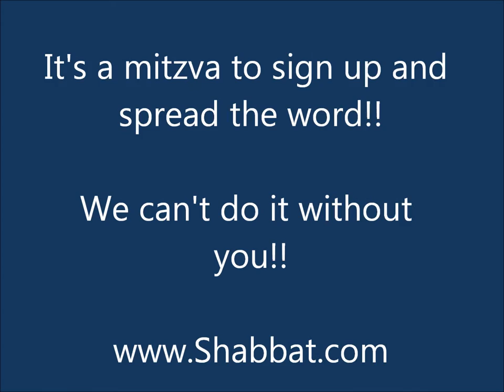Rav Yisroel Belsky and Rabbi Mordechai Willig recommend Shabbat.com ❤️